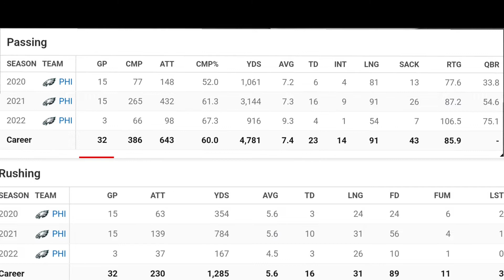Put Some Respect On Jalen Hurts Name